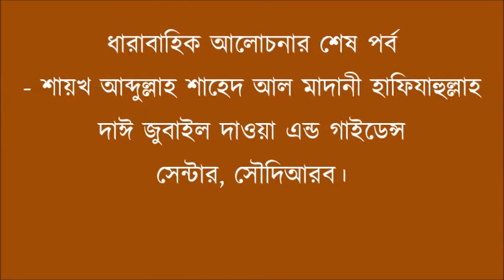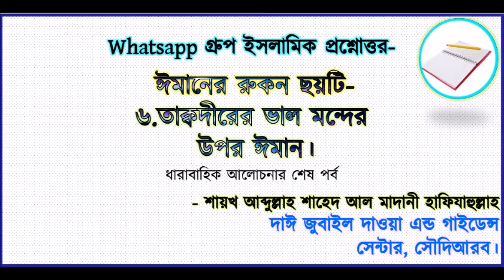তাক্বদীরের ভাল মন্দের উপর ঈমান।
Whatsapp গ্রুপ ইসলামিক প্রশ্নোত্তর-

 ঈমানের রুকন ছয়টি-
৬.তাক্বদীরের ভাল মন্দের
 উপর ঈমান।
ধারাবাহিক আলোচনার শেষ পর্ব

- শায়খ আব্দুল্লাহ শাহেদ আল মাদানী হাফিযাহুল্লাহ
দাঈ জুবাইল দাওয়া এন্ড গাইডেন্স
সেন্টার, সৌদিআরব।